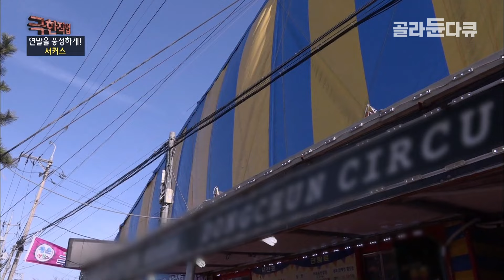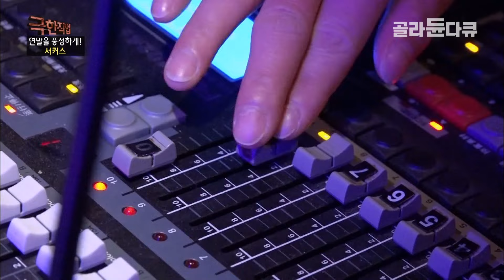한때는 소속 단원만 250명! 없어진 줄 알았던 국내 유일 서커스단｜한국 최초의 서커스단｜곡예뿐만 아니라 조명까지 1인 다역을 소화해야 하는 소규모 단원들｜극한직업｜골라듄다큐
※ 이 영상은 2018년 12월 19일에 방송된 ‹극한직업 - 연말을 풍성하게 서커스와 호텔›의 일부입니다.

특별한 연말을 선사할 서커스
연말을 특별하게 보내고 싶은 사람들은 공연장을 찾는다. 그중 인간의 한계를 뛰어넘는 아찔한 곡예와 아름다운 무용이 함께하는 서커스는 단연 인기다. 연체동물처럼 몸을 구부리고 보기만 해도 까마득한 공중을 자유롭게 누비는 단원들, 지난 30여 년 동안 1억 9,000만 명 이상의 관객을 만났지만, 매번 첫 공연에 나서듯 철저하게 준비한다. 세계 곳곳을 누비며 공연하는 서커스단도 있지만, 항상 같은 자리를 지키는 추억의 서커스단도 있다. 경력 20여 년 이상의 단원들은 언제나 오금이 저리는 무대를 선보인다. 곡예와 무용, 예술적인 조명과 의상, 신나는 음악, 감동적인 이야기와 재밌는 광대 연기까지. 사람들에 특별한 연말을 선사할 서커스 현장을 찾아가 보자.

✔ 프로그램명 : 극한직업 - 연말을 풍성하게 서커스와 호텔